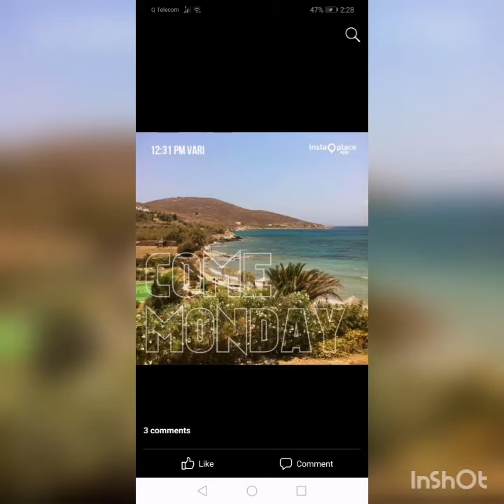WHEN THE NATURE SHOW ITS BEAUTY🏝️🏝️🏝️